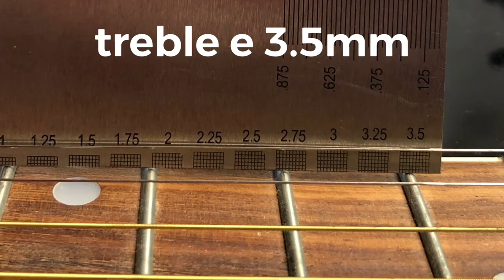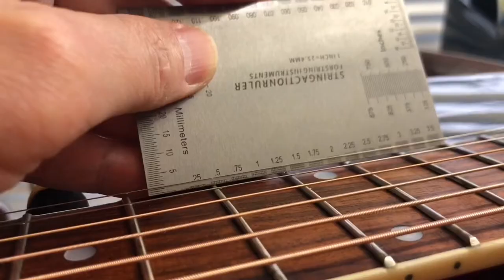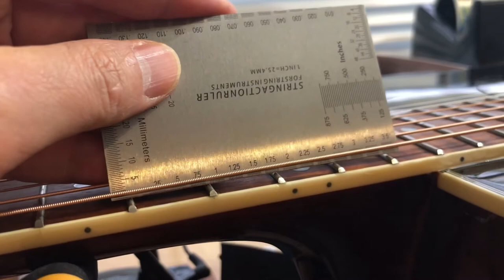Manny’s Cheap Deacon Acoustic Guitar Fix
He wanted to have a new one and wanted to get rid of this cheap guitar partly because it’s unplayable. I said no, it’s cheap alright but it could still sound awesome.

How much better can this cheap guitar sound? Let’s see. Watch until the end for a very short sound sample.

All videos and audio taken on an Iphone X.